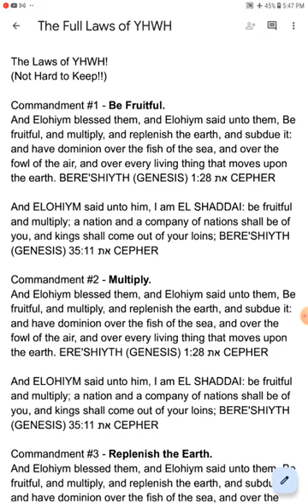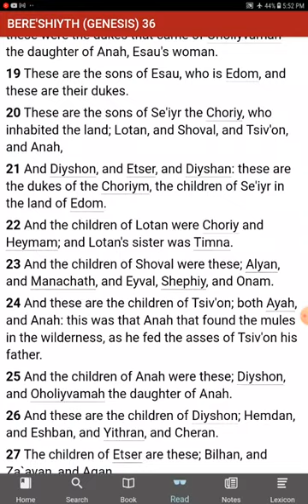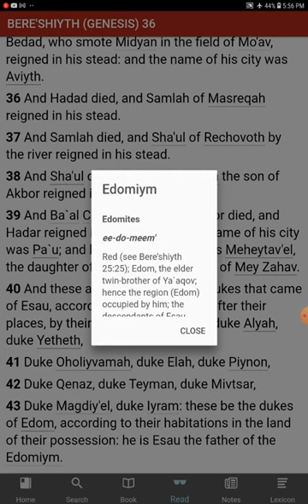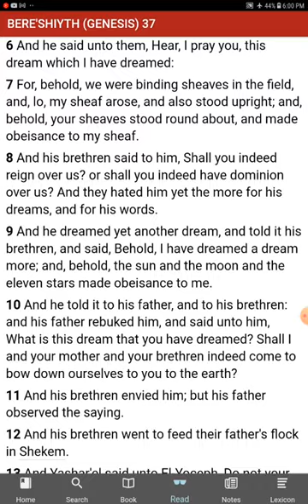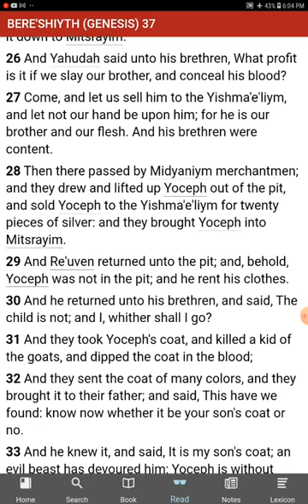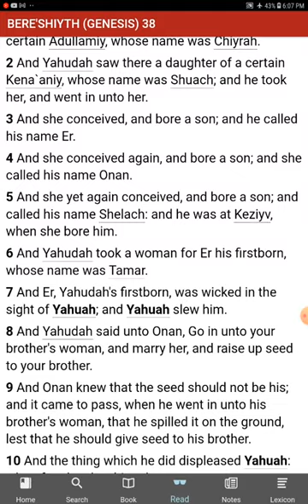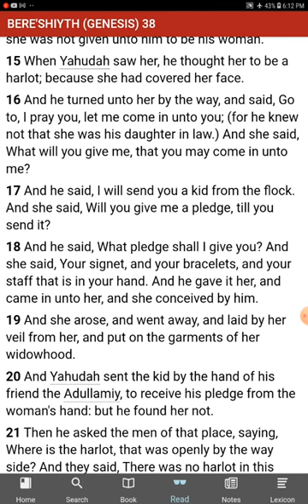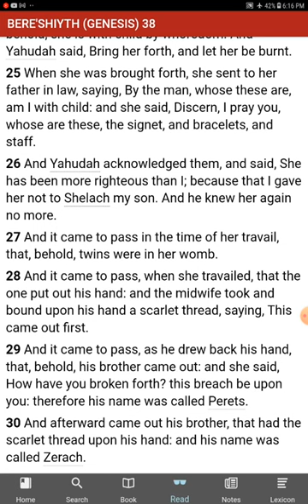The [UNKNOWN] Commandments of YHWH - No Commandments - Genesis 36, 37, 38